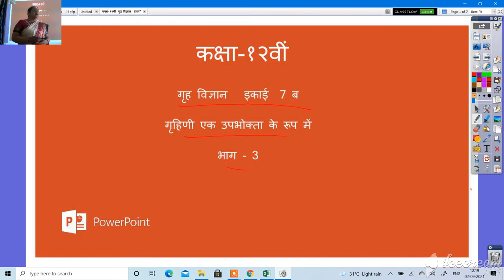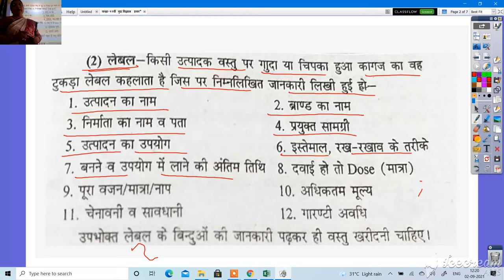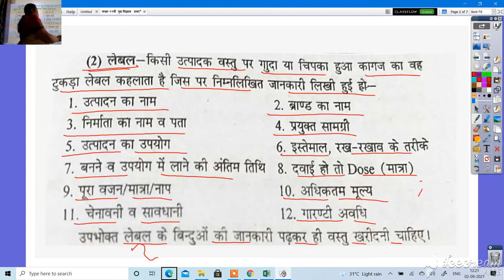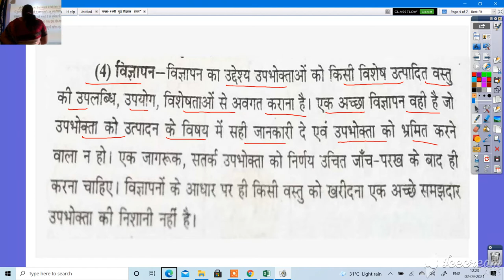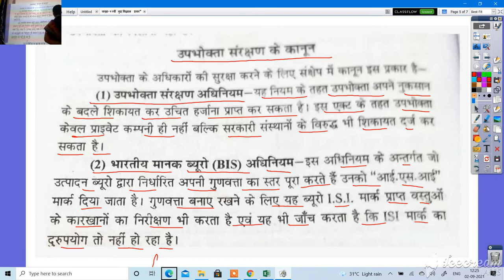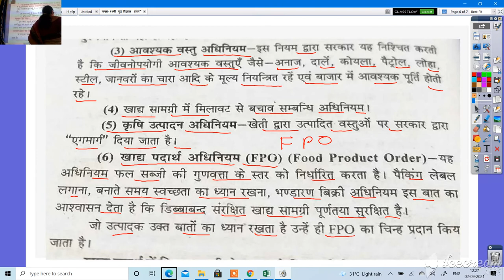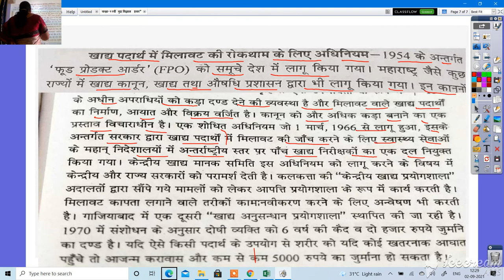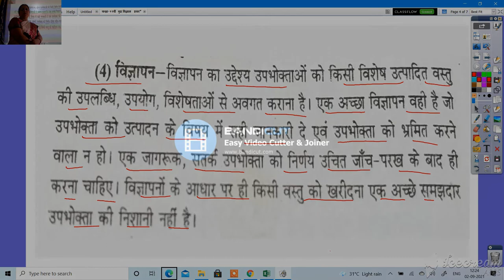कक्षा 12 गृह विज्ञान गृहणी एक उपभोक्ता के रूप में भाग 3